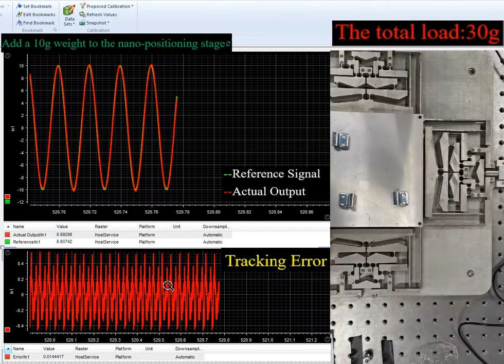Load-resistance Testing-GDUT Tang's Nanopositioning Group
A New High-rate Nanopositioning Control Based on Error Tolerance Bandwidth --- Extreme Control

To the best of our knowledge, this study is original and presents an effective method to resolve the problem in terms of high-rate nanopositioning control of flexure-based compliant system with large travel range from a new point of view.